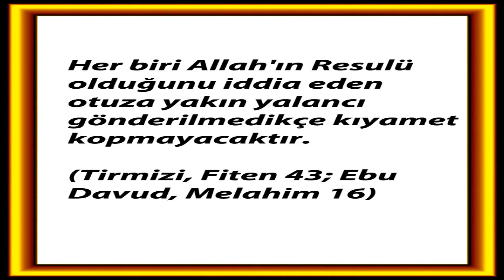PEYGAMBERİMİZİN GİZLENEN MUCİZELERİ; SAHTE PEYGAMBERLERİN ÇOĞALMASI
Allah'ın Hz.Muhammed (sav) efendimize 14 asır önce lutfederek bildirdiği mucizelerinden bir diğeri ise sahte peygamberlerin çoğalmasıdır.

Sahte peygamberlerin ortaya çıkışı, hadislerde haber verilen Hz. Mehdi'nin çıkış alametlerinden biridir. Son dönemlerde kendisinin Hz. İsa olduğunu iddia eden çok fazla sayıda kişi ortaya çıkmıştır. Sabetay sevi, Hasan mezarcı, M.Ali ağaca, Sun Myung Moon, Marshall applewhite gibi isimleri bu alamete örnek olarak verebilceceğimiz isimlerdir. Peygamber efendimiz (sav)'in hadis-i şerifleri şu şekildedir:

Her biri Allah'ın Resulü olduğunu iddia eden otuza yakın yalancı gönderilmedikçe kıyamet kopmayacaktır.
(Tirmizi, Fiten 43; Ebu Davud, Melahim 16)
Her birisi kendisinin Tek Mabud olan Allah'tan resul olarak gönderildiğini iddia eden altmış yalancının çıkması.
(Ali Bin Hüsameddin El Muttaki, Celaleddin Suyuti'nin Tasnifinden Hadisler -- Ahir Zaman Mehdisinin Alametleri, Kahraman Neşriyat, sf. 36)